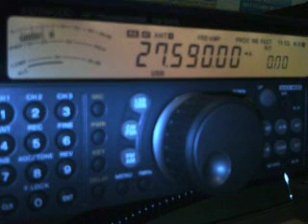1AT485 BY 14ED055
Riccardo from Italy (Europe)
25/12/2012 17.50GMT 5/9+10